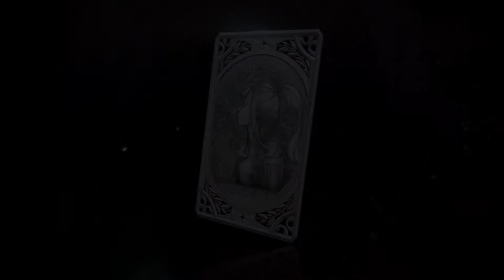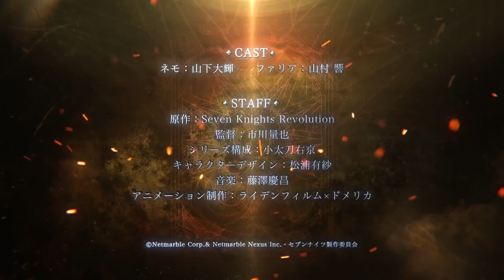Seven Knights Revolution: The Hero's Successor Anime Announced PV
Netmarble announced on Thursday that its Seven Knights smartphone RPG is inspiring a television anime that will premiere in April titled Seven Knights Revolution: Eiyū no Keishōsha (The Hero's Successor). Netmarble also announced that new work in the game franchise titled Seven Knights Revolution will release this year.

The anime will star:

Daiki Yamashita as Nemo
Hibiku Yamamura as Faria

Kazuya Ichikawa (Monster Strike the Animation, The World Ends with You the Animation) is directing the anime at LIDEN FILMS and Domerica. Ukyō Kodachi (Lord El-Melloi II's Case Files: Rail Zeppelin Grace note series composition, Boruto: Naruto Next Generations manga's storywriter) is overseeing the series scripts, Arisa Matsuura (Clean Freak! Aoyama kun) is the character designer, and Yoshiaki Fujisawa (The Eccentric Family, Love Live! School idol project) is composing the music. Seven Knights Revolution is credited with the original work.

In the anime's story, there were once many heroes who saved the world from Destruction. Time has since passed, and young men and women who have the title of "Successor" awaken powers from the heroes of old, and are entrusted with the fate of the world. The "Seven Knights" are a group of top Successors. Among the Seven Knights is a young woman named Faria, who is fighting against the troops of Destruction. In the midst of this battle, she saves a young man named Nemo. Nemo then awakens the power of a Successor, but no one knows of the hero whose powers he has inherited.

Th game launched for iOS and Android devices in Japan in 2016. Netmarble has also released the smartphone game in English. The company describes the story:

On the day the sun refused to rise
The God of Destruction divided his power into twelve pieces.
and distributed it to twelve chosen leaders on earth.
Among them, Seven were chosen in the land of Asgard.
Their deadly powers threatened each other, and war seemed to be inevitable.
Goddess Ellena took pity upon the world and decided to end the war by selecting a boy she deemed worthy, and bestowed her own powers to him hidden deep in his consciousness in order to prevent misuse.
After finding out about his adopted past, Evan, the son of a general, embarks on an adventure to search for his real parents, along with a necklace given to him by his birth parents as the only clue.
During his adventure, Evan came across a town after it was ravaged by the Goblins. and rescued a girl named Karin from danger.
After losing both her parents to the Goblin raids, Karin decides to leave her town to start her own adventure alongside Evan.
Netmarble released a Nintendo Switch game in the franchise titled Seven Knights -Time Wanderer- (Seven Knights: Jikū no Tabibito) in English and Japanese on November 5. Netmarble has released a Seven Knights II smartphone game in South Korea.

Sources: Seven Knights Revolution: Eiyū no Keishōsha anime's website, MoCa News